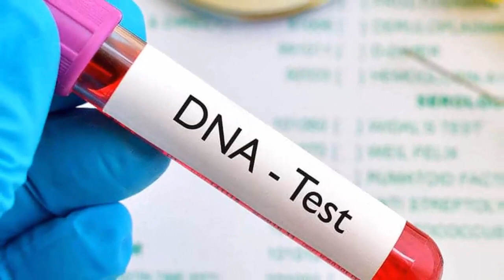Claire is about to be raped by Charlie and a lesson from Ciara! | Days of Our Lives Spoilers | 2020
Today: Claire is about to be raped by Charlie and a lesson from Ciara!